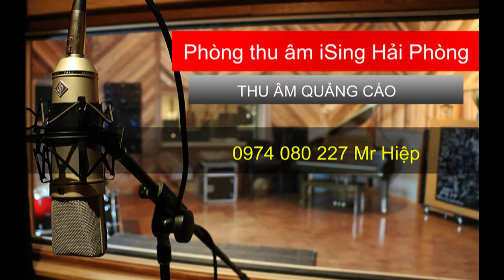Thu âm Quảng cáo điện máy Hữu Hợp tại Hải Phòng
Dịch vụ thu âm quảng cáo Hải Phòng.
Thu âm quảng cáo cho điện máy Hữu Hợp
Phòng thu âm iSing - 913 Tôn Đức Thắng
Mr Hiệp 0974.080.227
Chuyên thu âm quảng cáo, thu âm dịch vụ, thu âm ca sỹ, thu âm chương trình phát thanh